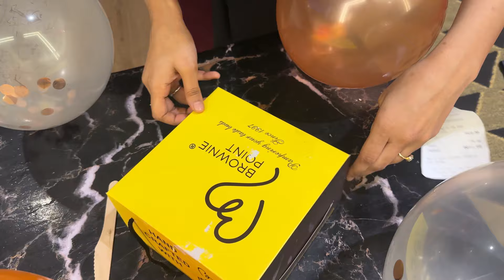Happy Birthday Saqqu😘✌🏻